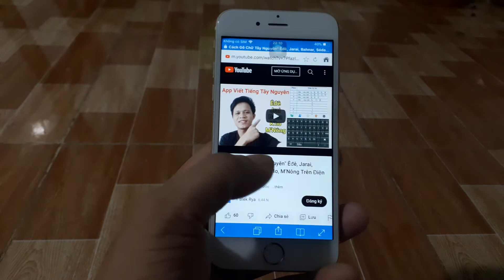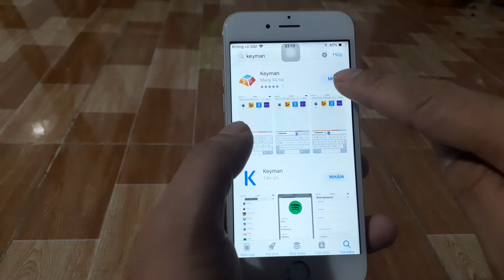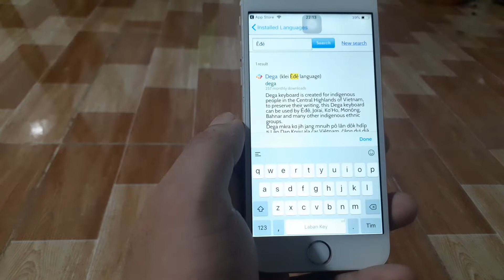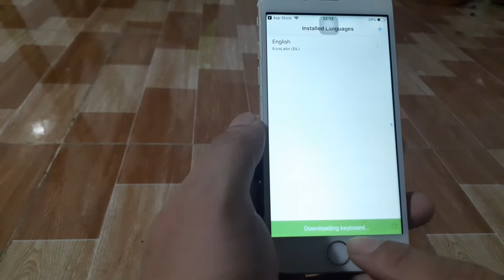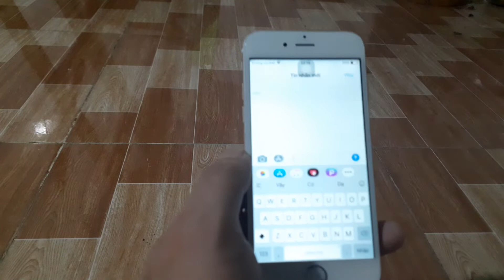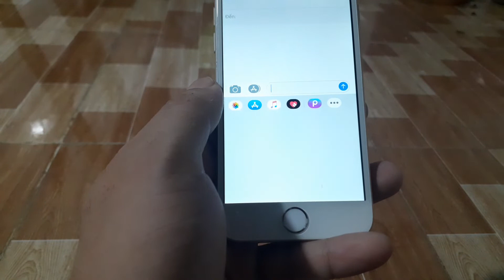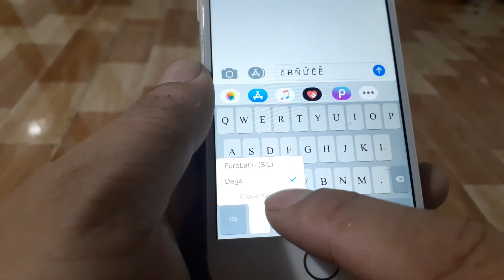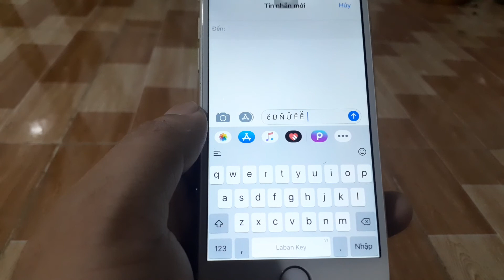Cách Viết Tiếng Tây Nguyên Dân Tộc Êđê, Jarai, Bana, K'Ho, Sê Đăng Mnông Trên Điện Thoại IPhone IOS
© Bản quyền thuộc Y Blek Rya
© Copyright by Y Blek Rya  ☞ Do not Reup